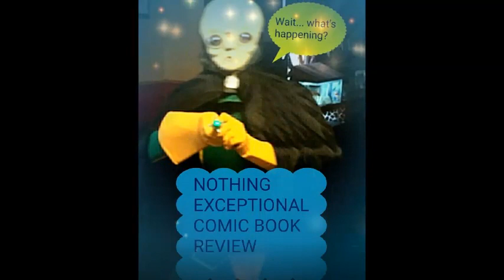BARBWIRE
Idiotic review of the movie Barbwire.